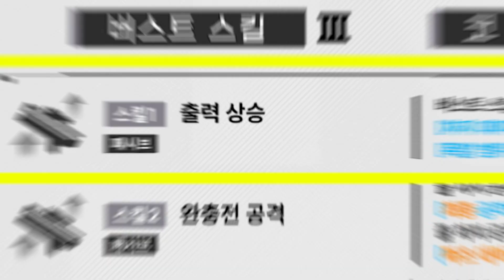[니케] 홍모없찐 여기 붙어라! 뉴비용 광역 딜러 'A2' 후기 모음